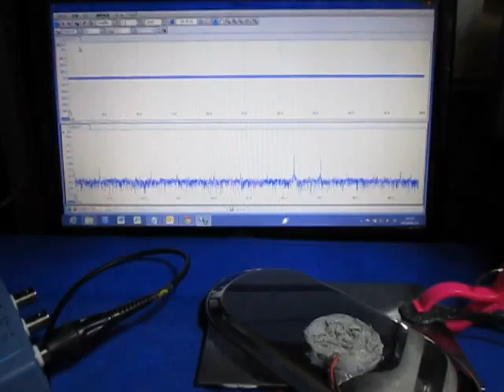表面を伝搬する超音波（基礎実験） Supersonic wave experiment